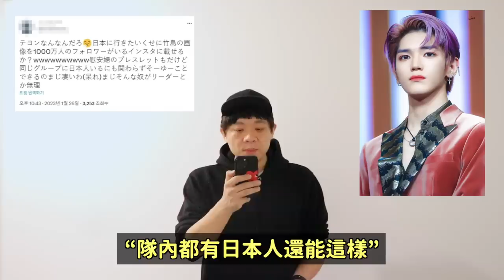NCT成員IG在日網引爭議 卻在韓網受到稱讚的理由？/TXT新曲韓網真實反應！/韓國男演員傳奇動圖！DenQ